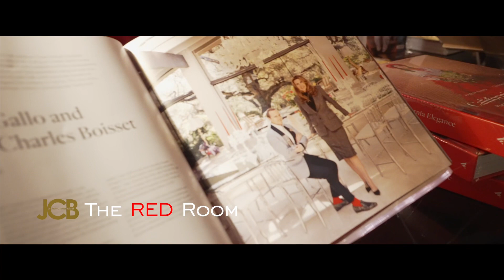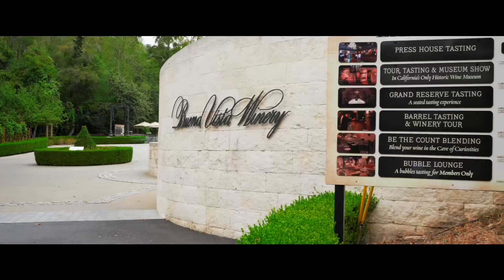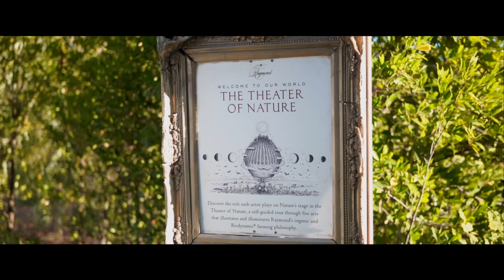Jean-Charles Boisset Collection - Highlight Video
Jean-Charles Boisset Collection Properties Highlight Video